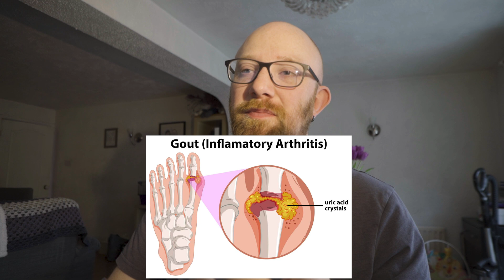I need to make some changes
Are you reading this? if so comment the word "gout".

the beautiful part about growing old is your body falls apart! Just a great reminder that we all need to listen to our bodies and take care of ourselves!!

Where to get:
Avoid getting Gout!